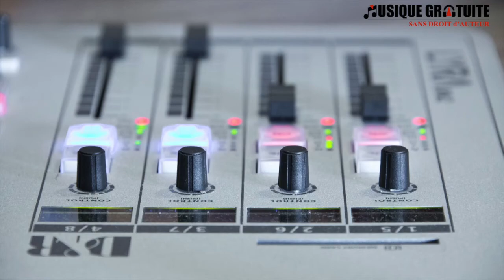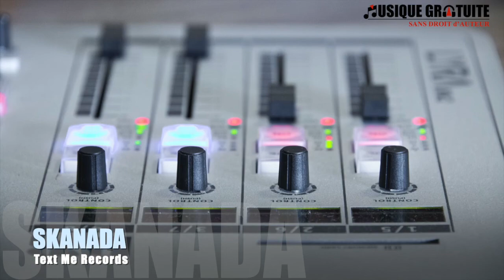Skanada | Text Me Records [Musique Gratuite Sans Droit d'Auteur - Reggae Music]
MUSIQUE GRATUITE SANS DROIT d'AUTEUR propose de la musique collectée
à partir de banques de sons libres de droits, pour vlogs, pour Youtubeurs, etc.

✅ Rien de plus simple pour utiliser cette musique, il suffit de créditer le ou les propriétaires :  Copier et coller dans la description de votre vidéo le texte entre les lignes.